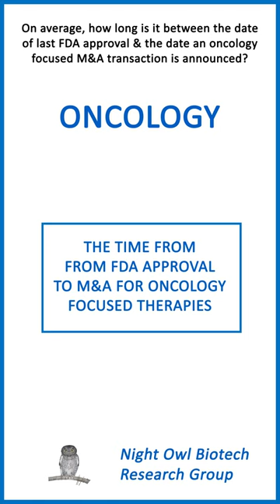The average time from FDA approval to M&A (oncology biopharma) since 1/1/2017.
In this video we document the results of the 66 PDUFA dates assigned by the FDA to the 53 NDA or BLA submissions from (non-Big Pharma) oncology focused biopharmas including the average time between FDA approval & acquisition for the 11 smaller cap biopharmas acquired outright.